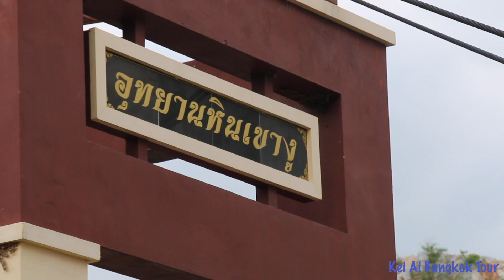อุทยานหินเขางู จังหวัดราชบุรี 秘境への旅に出かけよう！バンコク近郊ラチャブリーにある 美しいヒンカオグー公園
อุทยานหินเขางู จังหวัดราชบุรี
秘境への旅に出かけよう！バンコク近郊ラチャブリーにある　美しいヒンカオグー公園